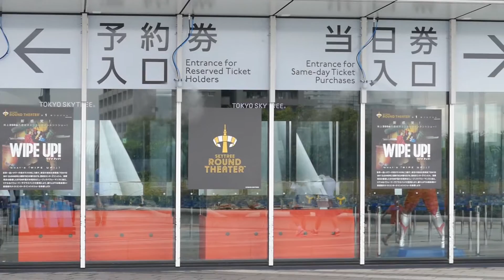Tokyo Skytree 東京スカイツリ - Tallest TV Tower Worldwide - Japan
A New Video - Tokyo Skytree - Tallest TV Tower Worldwide - Japan

Tokyo Skytree (東京スカイツリー Tōkyō Sukaitsurī?) is a broadcasting, restaurant, and observation tower in Sumida, Tokyo, Japan. It became the tallest structure in Japan in 2010[2] and reached its full height of 634.0 metres (2,080 ft) in March 2011, making it the tallest tower in the world, displacing the Canton Tower,[3][4] and the second tallest structure in the world after the Burj Khalifa (829.8 m/2,722 ft).[5]

The tower is the primary television and radio broadcast site for the Kantō region; the older Tokyo Tower no longer gives complete digital terrestrial television broadcasting coverage because it is surrounded by high-rise buildings. Skytree was completed on 29 February 2012, with the tower opening to the public on 22 May 2012.[6] The tower is the centrepiece of a large commercial development funded by Tobu Railway and a group of six terrestrial broadcasters headed by NHK. Trains stop at the adjacent Tokyo Skytree Station and nearby Oshiage Station. The complex is 7 km (4.3 mi) north-east of Tokyo Station.